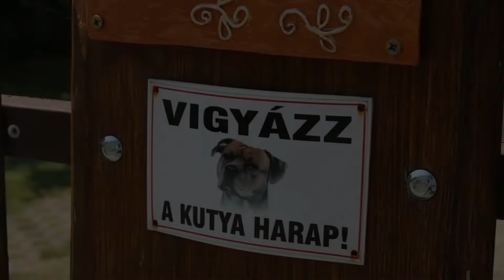Kata és Lala Rádpusztán esküdött 2018. augusztus 18-án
esküvői fotó,videó
Rádics Attila